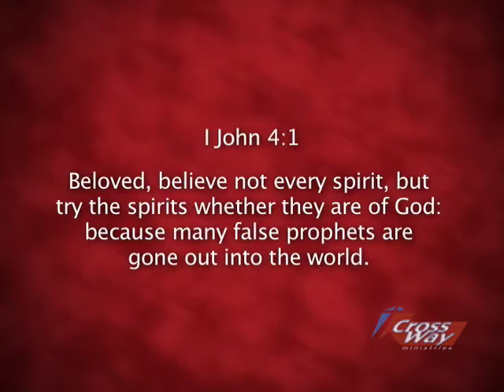#65 Un Scriptural Spiritual Authority: Vol 2 Pt 5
God is not a respecter of people. We are called to a function not a title.
God speaks to us individually, not toa denomination.
Dr. Michael Lee, Alan Abayon DeGuzman, Pressley Watson.
Eph 5:21; Gal 1-11; Rom 14:1; Gal 6:1-3; 1Cor 2:12-13; 1John 4:1